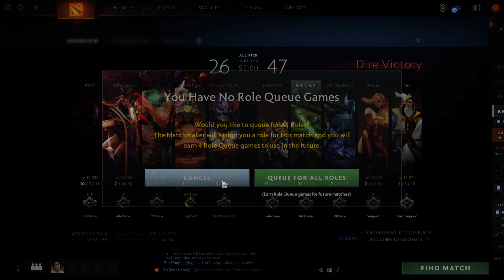Dota 2 2020 04 23 ติกันจั๊ง